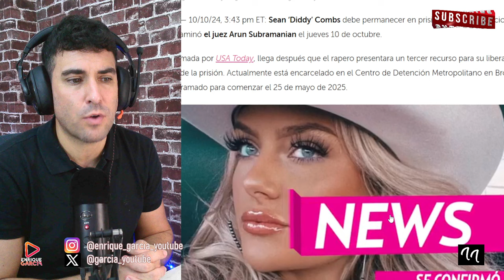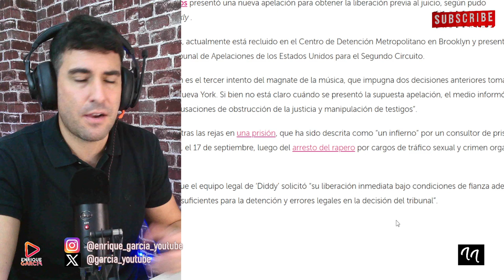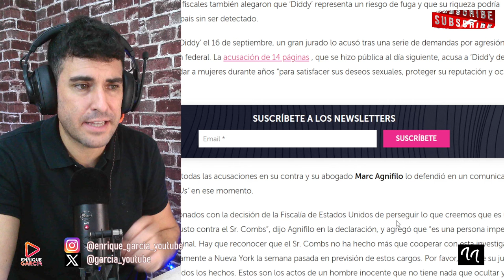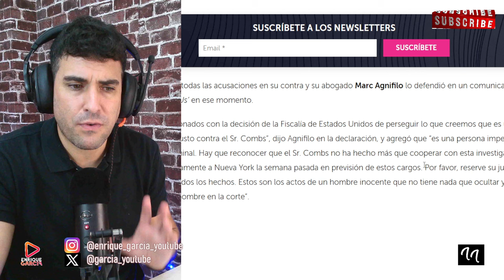MEDIOS REVELAN LA POSIBLE LIBERTAD DE DIDDY COMBS, POR LO QUE LE PIDE AL JUEZ EN SU RECLAMO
X @garcia_youtube